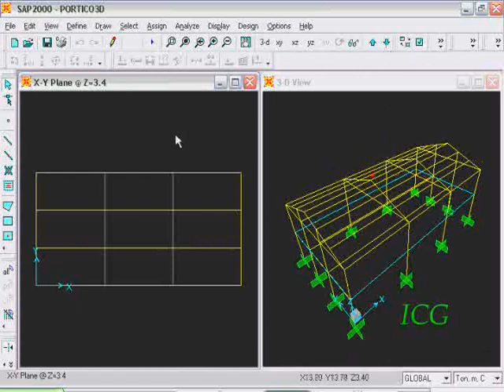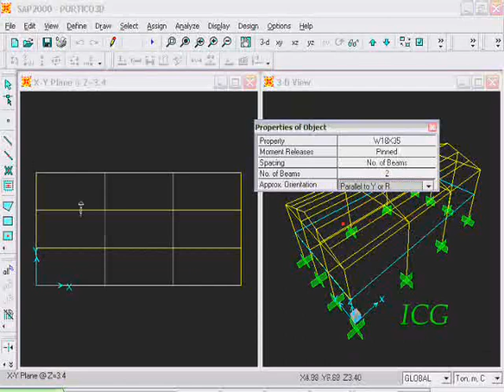e1 05 wmr